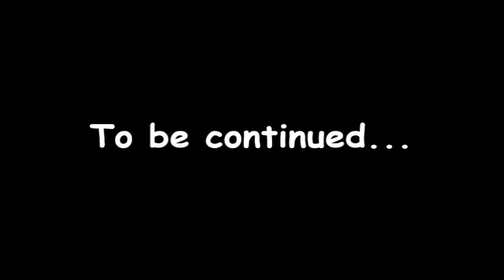Dark Microsoft Sam (PART 1)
This is going to have 10 parts! Part 2 will be out next Friday!